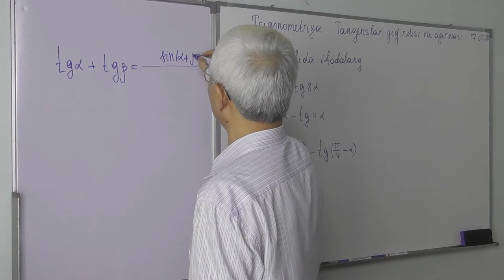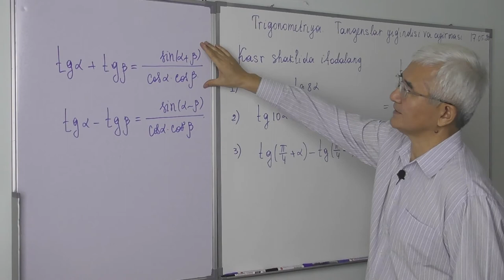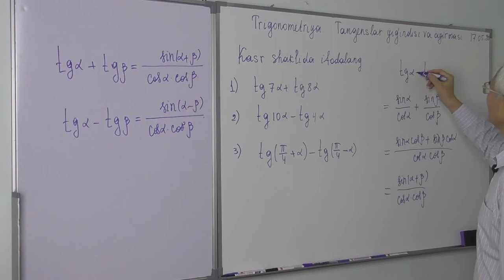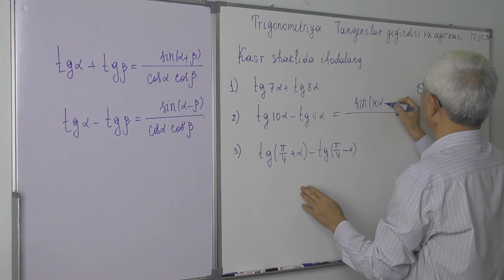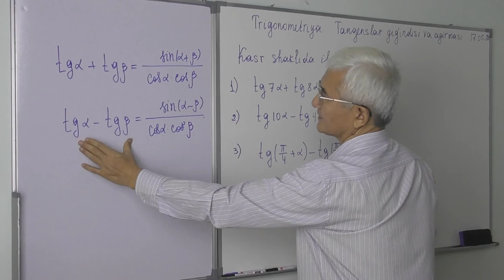11. Tangenslar yig’indisi va ayirmasi